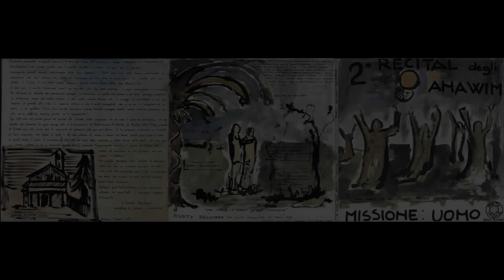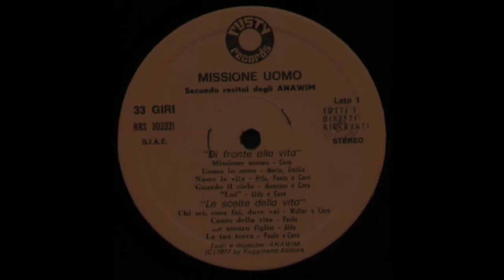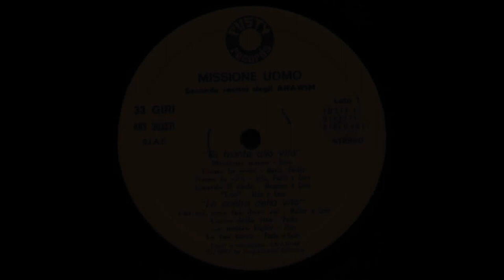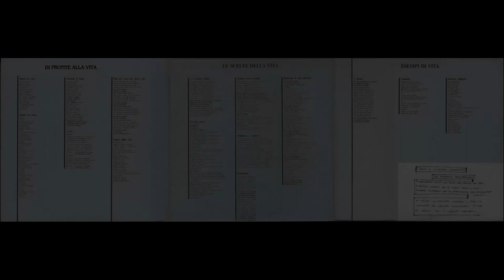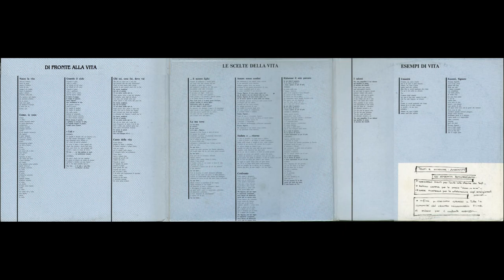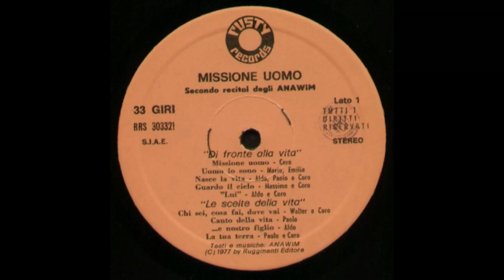- GLI ANAWIM - MISSIONE UOMO - ( - Rusty Records ‎ RRS 303321 - 1977 - ) - FULL ALBUM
Gli Anawim (da non confondersi con gli omonimi Gruppo Musicale Anawim) rappresentano, insieme al Gruppo Comunità Aperta e a pochi altri, l’esempio più caratteristico del pop religioso nato in seno ai gruppi giovanili cattolici nella seconda metà degli anni settanta.
Tre LP che testimoniano un impegno costante nel crescere insieme nella fede e nella preghiera, all’interno della propria comunità.
Fra tutti risulta più interessante il bellissimo “Concerto di Natale” (con la lunga suite omonima), ma anche i dischi precedenti presentano ottimi passaggi e interventi strumentali con sonorità più elaborate ed originali, con belle canzoni come Cambiare questo mondo, L’albero del linciaggio, Speranza libertà luce e verità, Guardo il cielo, E nostro figlio, Amore senza confini, Confronto, ecc.

Walter Bertolotti, Aldo Cairati: chitarra, voce
Giuseppe Gheddo, Massimo Majerna: chitarra, voce
Paolo Masperi: basso e voce
Enzo Cavanna: tastiere e voce
Marco Biglieri: batteria
S.Borgazzi, D.Dezio,
M.Mereghetti, D.Volpi: coro
Emilia Bielli, Mario Colombo: recitazione

- 2° Recital Degli Anawim/Missione:Uomo - ( -  Rusty Records  RRS 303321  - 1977 - ) -

Elenco tracce

 "Di Fronte Alla Vita"

A1 - Missione Uomo
A2 - Uomo Io Sono
A3 - Nasce La Vita
A4 - Guardo Il Cielo
A5 - "Lui"

 "Le Scelte Della Vita"

A6 - Chi Sei,Cosa Fai,Dove Vai
A7 - Canto Della Vita
A8 - ...E Nostro Figlio
A9 - La Tua Terra

B1 - Amore Senza Confini
B2 - Andata E... Ritorno
B3 - Confronto
B4 - Ridammi Il Mio Passato

 "Esempi Di Vita"

B5 - I Talenti
B6 - Umanità
B7 - Eccomi,Signore